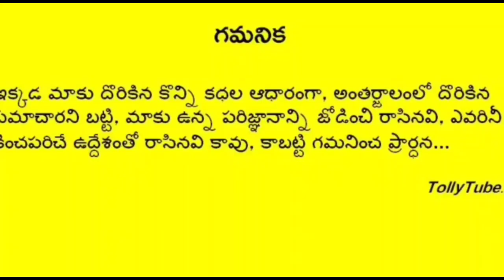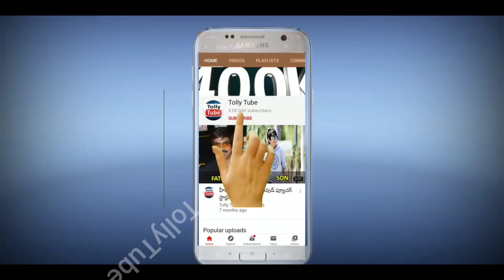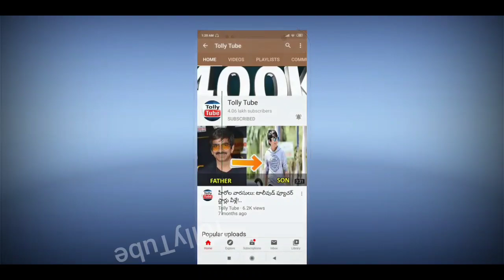నటి మీనా ఇంట అంబరాన్ని అంటిన సంబరాలు..హాజరైన సినీ ప్రముఖులు..ఆనందంలో కూతురు..ఇంతకీ ఏం జరిగిందంటే..